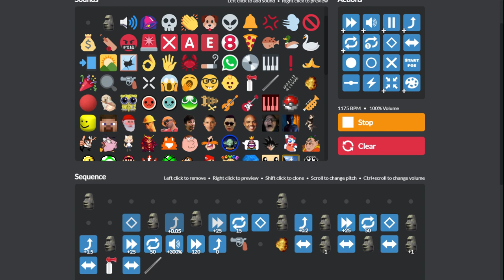Moai Nuclear Bomb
This is a video is a video about a Moai Nuclear Bomb 🗿🗿🗿🗿🗿🗿🗿🗿🗿🗿🗿🗿🗿🗿🗿🗿🗿🗿🗿🗿🗿🗿🗿🗿🗿🗿🗿🗿🗿🗿🗿🗿🗿🗿🗿🗿🗿🗿🗿🗿🗿🗿🗿🗿🗿🗿🗿🗿🗿🗿🗿🗿🗿🗿🗿🗿🗿🗿🗿🗿🗿🗿🗿🗿🗿🗿🗿🗿🗿🗿🗿🗿🗿🗿🗿🗿🗿🗿🗿🗿🗿🗿🗿🗿🗿🗿🗿🗿🗿🗿🗿🗿🗿🗿🗿🗿🗿🗿🗿🗿🗿🗿🗿🗿🗿🗿🗿🗿🗿🗿🗿🗿🗿🗿🗿🗿🗿🗿🗿🗿🗿🗿🗿🗿🗿🗿🗿🗿🗿🗿🗿🗿🗿🗿🗿🗿🗿🗿🗿🗿🗿🗿🗿🗿🗿🗿🗿🗿🗿🗿🗿🗿🗿🗿🗿🗿🗿🗿🗿🗿🗿🗿🗿🗿🗿🗿🗿🗿🗿🗿🗿🗿🗿🗿🗿🗿🗿🗿🗿🗿🗿🗿🗿🗿🗿🗿🗿🗿🗿🗿🗿🗿🗿🗿🗿🗿🗿🗿🗿🗿🗿🗿🗿🗿🗿🗿🗿🗿🗿🗿🗿🗿🗿🗿🗿🗿🗿🗿🗿🗿🗿🗿🗿🗿🗿🗿🗿🗿🗿🗿🗿🗿🗿🗿🗿🗿🗿🗿🗿🗿🗿🗿🗿🗿🗿🗿🗿🗿🗿🗿🗿🗿🗿🗿🗿🗿🗿🗿🗿🗿🗿🗿🗿🗿🗿🗿🗿🗿🗿🗿🗿🗿🗿🗿🗿🗿🗿🗿🗿🗿🗿🗿🗿🗿🗿🗿🗿🗿🗿🗿🗿🗿🗿🗿🗿🗿🗿🗿🗿🗿🗿🗿🗿🗿🗿🗿🗿🗿🗿🗿🗿🗿🗿🗿🗿🗿🗿🗿🗿🗿🗿🗿🗿🗿🗿🗿🗿🗿🗿🗿🗿🗿🗿🗿🗿🗿🗿🗿🗿🗿🗿🗿🗿🗿🗿🗿🗿🗿🗿🗿🗿🗿🗿🗿🗿🗿🗿🗿🗿🗿🗿🗿🗿🗿🗿🗿🗿🗿🗿🗿🗿🗿🗿🗿🗿🗿🗿🗿🗿🗿🗿🗿🗿🗿🗿🗿🗿🗿🗿🗿🗿🗿🗿🗿🗿🗿🗿🗿🗿🗿🗿🗿🗿🗿🗿🗿🗿🗿🗿🗿🗿🗿🗿🗿🗿🗿🗿🗿🗿🗿🗿🗿🗿🗿🗿🗿🗿🗿🗿🗿🗿🗿🗿🗿🗿🗿🗿🗿🗿🗿🗿🗿🗿🗿🗿🗿🗿🗿🗿🗿🗿🗿🗿🗿🗿🗿🗿🗿🗿🗿🗿🗿🗿🗿🗿🗿🗿🗿🗿🗿🗿🗿🗿🗿🗿🗿🗿🗿🗿🗿🗿🗿🗿🗿🗿🗿🗿🗿🗿🗿🗿🗿🗿🗿🗿🗿🗿🗿🗿🗿🗿🗿🗿🗿🗿🗿🗿🗿🗿🗿🗿🗿🗿🗿🗿🗿🗿🗿🗿🗿🗿🗿🗿🗿🗿🗿🗿🗿🗿🗿🗿🗿🗿🗿🗿🗿🗿🗿🗿🗿🗿🗿🗿🗿🗿🗿🗿🗿🗿🗿🗿🗿🗿🗿🗿🗿🗿🗿🗿🗿🗿🗿🗿🗿🗿🗿🗿🗿🗿🗿🗿🗿🗿🗿🗿🗿🗿🗿🗿🗿🗿🗿🗿🗿🗿🗿🗿🗿🗿🗿🗿🗿🗿🗿🗿🗿🗿🗿🗿🗿🗿🗿🗿🗿🗿🗿🗿🗿🗿🗿🗿🗿🗿🗿🗿🗿🗿🗿🗿🗿🗿🗿🗿🗿🗿🗿🗿🗿🗿🗿🗿🗿🗿🗿🗿🗿🗿🗿🗿🗿🗿🗿🗿🗿🗿🗿🗿🗿🗿🗿🗿🗿🗿🗿🗿🗿🗿🗿🗿🗿🗿🗿🗿🗿🗿🗿🗿🗿🗿🗿🗿🗿🗿🗿🗿🗿🗿🗿🗿🗿🗿🗿🗿🗿🗿🗿🗿🗿🗿🗿🗿🗿🗿🗿🗿🗿🗿🗿🗿🗿🗿🗿🗿🗿🗿🗿🗿🗿🗿🗿🗿🗿🗿🗿🗿🗿🗿🗿🗿🗿🗿🗿🗿🗿🗿🗿🗿🗿🗿🗿🗿🗿🗿🗿🗿🗿🗿🗿🗿🗿🗿🗿🗿🗿🗿🗿🗿🗿🗿🗿🗿🗿🗿🗿🗿🗿🗿🗿🗿🗿🗿🗿🗿🗿🗿🗿🗿🗿🗿🗿🗿🗿🗿🗿🗿🗿🗿🗿🗿🗿🗿🗿🗿🗿🗿🗿🗿🗿🗿🗿🗿🗿🗿🗿🗿🗿🗿🗿🗿🗿🗿🗿🗿🗿🗿🗿🗿🗿🗿🗿🗿🗿🗿🗿🗿🗿🗿🗿🗿🗿🗿🗿🗿🗿🗿🗿🗿🗿🗿🗿🗿🗿🗿🗿🗿🗿🗿🗿🗿🗿🗿🗿🗿🗿🗿🗿🗿🗿🗿🗿🗿🗿🗿🗿🗿🗿🗿🗿🗿🗿🗿🗿🗿🗿🗿🗿🗿🗿🗿🗿🗿🗿🗿🗿🗿🗿🗿🗿🗿🗿🗿🗿🗿🗿🗿🗿🗿🗿🗿🗿🗿🗿🗿🗿🗿🗿🗿🗿🗿🗿🗿🗿🗿🗿🗿🗿🗿🗿🗿🗿🗿🗿🗿🗿🗿🗿🗿🗿🗿🗿🗿🗿🗿🗿🗿🗿🗿🗿🗿🗿🗿🗿🗿🗿🗿🗿🗿🗿🗿🗿🗿🗿🗿🗿🗿🗿🗿🗿🗿🗿🗿🗿🗿🗿🗿🗿🗿🗿🗿🗿🗿🗿🗿🗿🗿🗿🗿🗿🗿🗿🗿🗿🗿🗿🗿🗿🗿🗿🗿🗿🗿🗿🗿🗿🗿🗿🗿🗿🗿🗿🗿🗿🗿🗿🗿🗿🗿🗿🗿🗿🗿🗿🗿🗿🗿🗿🗿🗿🗿🗿🗿🗿🗿🗿🗿🗿🗿🗿🗿🗿🗿🗿🗿🗿🗿🗿🗿🗿🗿🗿🗿🗿🗿🗿🗿🗿🗿🗿🗿🗿🗿🗿🗿🗿🗿🗿🗿🗿🗿🗿🗿🗿🗿🗿🗿🗿🗿🗿🗿🗿🗿🗿🗿🗿🗿🗿🗿🗿🗿🗿🗿🗿🗿🗿🗿🗿🗿🗿🗿🗿🗿🗿🗿🗿🗿🗿🗿🗿🗿🗿🗿🗿🗿🗿🗿🗿🗿🗿🗿🗿🗿🗿🗿🗿🗿🗿🗿🗿🗿🗿🗿🗿🗿🗿🗿🗿🗿🗿🗿🗿🗿🗿🗿🗿🗿🗿🗿🗿🗿🗿🗿🗿🗿🗿🗿🗿🗿🗿🗿🗿🗿🗿🗿🗿🗿🗿🗿🗿🗿🗿🗿🗿🗿🗿🗿🗿🗿🗿🗿🗿🗿🗿🗿🗿🗿🗿🗿🗿🗿🗿🗿🗿🗿🗿🗿🗿🗿🗿🗿🗿🗿🗿🗿🗿🗿🗿🗿🗿🗿🗿🗿🗿🗿🗿🗿🗿🗿🗿🗿🗿🗿🗿🗿🗿🗿🗿🗿🗿🗿🗿🗿🗿🗿🗿🗿🗿🗿🗿🗿🗿🗿🗿🗿🗿🗿🗿🗿🗿🗿🗿🗿🗿🗿🗿🗿🗿🗿🗿🗿🗿🗿🗿🗿🗿🗿🗿🗿🗿🗿🗿🗿🗿🗿🗿🗿🗿🗿🗿🗿🗿🗿🗿🗿🗿🗿🗿🗿🗿🗿🗿🗿🗿🗿🗿🗿🗿🗿🗿🗿🗿🗿🗿🗿🗿🗿🗿🗿🗿🗿🗿🗿🗿🗿🗿🗿🗿🗿🗿🗿🗿🗿🗿🗿🗿🗿🗿🗿🗿🗿🗿🗿🗿🗿🗿🗿🗿🗿🗿🗿🗿🗿🗿🗿🗿🗿🗿🗿🗿🗿🗿🗿🗿🗿🗿🗿🗿🗿🗿🗿🗿🗿🗿🗿🗿🗿🗿🗿🗿🗿🗿🗿🗿🗿🗿🗿🗿🗿🗿🗿🗿🗿🗿🗿🗿🗿🗿🗿🗿🗿🗿🗿🗿🗿🗿🗿🗿🗿🗿🗿🗿🗿🗿🗿🗿🗿🗿🗿🗿🗿🗿🗿🗿🗿🗿🗿🗿🗿🗿🗿🗿🗿🗿🗿🗿🗿🗿🗿🗿🗿🗿🗿🗿🗿🗿🗿🗿🗿🗿🗿🗿🗿🗿🗿🗿🗿🗿🗿🗿🗿🗿🗿🗿🗿🗿🗿🗿🗿🗿🗿🗿🗿🗿🗿🗿🗿🗿🗿🗿🗿🗿🗿🗿🗿🗿🗿🗿🗿🗿🗿🗿🗿🗿🗿🗿🗿🗿🗿🗿🗿🗿🗿🗿🗿🗿🗿🗿🗿🗿🗿🗿🗿🗿🗿🗿🗿🗿🗿🗿🗿🗿🗿🗿🗿🗿🗿🗿🗿🗿🗿🗿🗿🗿🗿🗿🗿🗿🗿🗿🗿🗿🗿🗿🗿🗿🗿🗿🗿🗿🗿🗿🗿🗿🗿🗿🗿🗿🗿🗿🗿🗿🗿🗿🗿🗿🗿🗿🗿🗿🗿🗿🗿🗿🗿🗿🗿🗿🗿🗿🗿🗿🗿🗿🗿🗿🗿🗿🗿🗿🗿🗿🗿🗿🗿🗿🗿🗿🗿🗿🗿🗿🗿🗿🗿🗿🗿🗿🗿🗿🗿🗿🗿🗿🗿🗿🗿🗿🗿🗿🗿🗿🗿🗿🗿🗿🗿🗿🗿🗿🗿🗿🗿🗿🗿🗿🗿🗿🗿🗿🗿🗿🗿🗿🗿🗿🗿🗿🗿🗿🗿🗿🗿🗿🗿🗿🗿🗿🗿🗿🗿🗿🗿🗿🗿🗿🗿🗿🗿🗿🗿🗿🗿🗿🗿🗿🗿🗿🗿🗿🗿🗿🗿🗿🗿🗿🗿🗿🗿🗿🗿🗿🗿🗿🗿🗿🗿🗿🗿🗿🗿🗿🗿🗿🗿🗿🗿🗿🗿🗿🗿🗿🗿🗿🗿🗿🗿🗿🗿🗿🗿🗿🗿🗿🗿🗿🗿🗿🗿🗿🗿🗿🗿🗿🗿🗿🗿🗿🗿🗿🗿🗿🗿🗿🗿🗿🗿🗿🗿🗿🗿🗿🗿🗿🗿🗿🗿🗿🗿🗿🗿🗿🗿🗿🗿🗿🗿🗿🗿🗿🗿🗿🗿🗿🗿🗿🗿🗿🗿🗿🗿🗿🗿🗿🗿🗿🗿🗿🗿🗿🗿🗿🗿🗿🗿🗿🗿🗿🗿🗿🗿🗿🗿🗿🗿🗿🗿🗿🗿🗿🗿🗿🗿🗿🗿🗿🗿🗿🗿🗿🗿🗿🗿🗿🗿🗿🗿🗿🗿🗿🗿🗿🗿🗿🗿🗿🗿🗿🗿🗿🗿🗿🗿🗿🗿🗿🗿🗿🗿🗿🗿🗿🗿🗿🗿🗿🗿🗿🗿🗿🗿🗿🗿🗿🗿🗿🗿🗿🗿🗿🗿🗿🗿🗿🗿🗿🗿🗿🗿🗿🗿🗿🗿🗿🗿🗿🗿🗿🗿🗿🗿🗿🗿🗿🗿🗿🗿🗿🗿🗿🗿🗿🗿🗿🗿🗿🗿🗿🗿🗿🗿🗿🗿🗿🗿🗿🗿🗿🗿🗿🗿🗿🗿🗿🗿🗿🗿🗿🗿🗿🗿🗿🗿🗿🗿🗿🗿🗿🗿🗿🗿🗿🗿🗿🗿🗿🗿🗿🗿🗿🗿🗿🗿🗿🗿🗿🗿🗿🗿🗿🗿🗿🗿🗿🗿🗿🗿🗿🗿🗿🗿🗿🗿🗿🗿🗿🗿🗿🗿🗿🗿🗿🗿🗿🗿🗿🗿🗿🗿🗿🗿🗿🗿🗿🗿🗿🗿🗿🗿🗿🗿🗿🗿🗿🗿🗿🗿🗿🗿🗿🗿🗿🗿🗿🗿🗿🗿🗿🗿🗿🗿🗿🗿🗿🗿🗿🗿🗿🗿🗿🗿🗿🗿🗿🗿🗿🗿🗿🗿🗿🗿🗿🗿🗿🗿🗿🗿🗿🗿🗿🗿🗿🗿🗿🗿🗿🗿🗿🗿🗿🗿🗿🗿🗿🗿🗿🗿🗿🗿🗿🗿🗿🗿🗿🗿🗿🗿🗿🗿🗿🗿🗿🗿🗿🗿🗿🗿🗿🗿🗿🗿🗿🗿🗿🗿🗿🗿🗿🗿🗿🗿🗿🗿🗿🗿🗿🗿🗿🗿🗿🗿🗿🗿🗿🗿🗿🗿🗿🗿🗿🗿🗿🗿🗿🗿🗿🗿🗿🗿🗿🗿🗿🗿🗿🗿🗿🗿🗿🗿🗿🗿🗿🗿🗿🗿🗿🗿🗿🗿🗿🗿🗿🗿🗿🗿🗿🗿🗿🗿🗿🗿🗿🗿🗿🗿🗿🗿🗿🗿🗿🗿🗿🗿🗿🗿🗿🗿🗿🗿🗿🗿🗿🗿🗿🗿🗿🗿🗿🗿🗿🗿🗿🗿🗿🗿🗿🗿🗿🗿🗿🗿🗿🗿🗿🗿🗿🗿🗿🗿🗿🗿🗿🗿🗿🗿🗿🗿🗿🗿🗿🗿🗿🗿🗿🗿🗿🗿🗿🗿🗿🗿🗿🗿🗿🗿🗿🗿🗿🗿🗿🗿🗿🗿🗿🗿🗿🗿🗿🗿🗿🗿🗿🗿🗿🗿🗿🗿🗿🗿🗿🗿🗿🗿🗿🗿🗿🗿🗿🗿🗿🗿🗿🗿🗿🗿🗿🗿🗿🗿🗿🗿🗿🗿🗿🗿🗿🗿🗿🗿🗿🗿🗿🗿🗿🗿🗿🗿🗿🗿🗿🗿🗿🗿🗿🗿🗿🗿🗿🗿🗿🗿🗿🗿🗿🗿🗿🗿🗿🗿🗿🗿🗿🗿🗿🗿🗿🗿🗿🗿🗿🗿🗿🗿🗿🗿🗿🗿🗿🗿🗿🗿🗿🗿🗿🗿🗿🗿🗿🗿🗿🗿🗿🗿🗿🗿🗿🗿🗿🗿🗿🗿🗿🗿🗿🗿🗿🗿🗿🗿🗿🗿🗿🗿🗿🗿🗿🗿🗿🗿🗿🗿🗿🗿🗿🗿🗿🗿🗿🗿🗿🗿🗿🗿🗿🗿🗿🗿🗿🗿🗿🗿🗿🗿🗿🗿🗿🗿🗿🗿🗿🗿🗿🗿🗿🗿🗿🗿🗿🗿🗿🗿🗿🗿🗿🗿🗿🗿🗿🗿🗿🗿🗿🗿🗿🗿🗿🗿🗿🗿🗿🗿🗿🗿🗿🗿🗿🗿🗿🗿🗿🗿🗿🗿🗿🗿🗿🗿🗿🗿🗿🗿🗿🗿🗿🗿🗿🗿🗿🗿🗿🗿🗿🗿🗿🗿🗿🗿🗿🗿🗿🗿🗿🗿🗿🗿🗿🗿🗿🗿🗿🗿🗿🗿🗿🗿🗿🗿🗿🗿🗿🗿🗿🗿🗿🗿🗿🗿🗿🗿🗿🗿🗿🗿🗿🗿🗿🗿🗿🗿🗿🗿🗿🗿🗿🗿🗿🗿🗿🗿🗿🗿🗿🗿🗿🗿🗿🗿🗿🗿🗿🗿🗿🗿🗿🗿🗿🗿🗿🗿🗿🗿🗿🗿🗿🗿🗿🗿🗿🗿🗿🗿🗿🗿🗿🗿🗿🗿🗿🗿🗿🗿🗿🗿🗿🗿🗿🗿🗿🗿🗿🗿🗿🗿🗿🗿🗿🗿🗿🗿🗿🗿🗿🗿🗿🗿🗿🗿🗿🗿🗿🗿🗿🗿🗿🗿🗿🗿🗿🗿🗿🗿🗿🗿🗿🗿🗿🗿🗿🗿🗿🗿🗿🗿🗿🗿🗿🗿🗿🗿🗿🗿🗿🗿🗿🗿🗿🗿🗿🗿🗿🗿🗿🗿🗿🗿🗿🗿🗿🗿🗿🗿🗿🗿🗿🗿🗿🗿🗿🗿🗿🗿🗿🗿🗿🗿🗿🗿🗿🗿🗿🗿🗿🗿🗿🗿🗿🗿🗿🗿🗿🗿🗿🗿🗿🗿🗿🗿🗿🗿🗿🗿🗿🗿🗿🗿🗿🗿🗿🗿🗿🗿🗿🗿🗿🗿🗿🗿🗿🗿🗿🗿🗿🗿🗿🗿🗿🗿🗿🗿🗿🗿🗿🗿🗿🗿🗿🗿🗿🗿🗿🗿🗿🗿🗿🗿🗿🗿🗿🗿🗿🗿🗿🗿🗿🗿🗿🗿🗿🗿🗿🗿🗿🗿🗿🗿🗿🗿🗿🗿🗿🗿🗿🗿🗿🗿🗿🗿🗿🗿🗿🗿🗿🗿🗿🗿🗿🗿🗿🗿🗿🗿🗿🗿🗿🗿🗿🗿🗿🗿🗿🗿🗿🗿🗿🗿🗿🗿🗿🗿🗿🗿🗿🗿🗿🗿🗿🗿🗿🗿🗿🗿🗿🗿🗿🗿🗿🗿🗿🗿🗿🗿🗿🗿🗿🗿🗿🗿🗿🗿🗿🗿🗿🗿🗿🗿🗿🗿🗿🗿🗿🗿🗿🗿🗿🗿🗿🗿🗿🗿🗿🗿🗿🗿🗿🗿🗿🗿🗿🗿🗿🗿🗿🗿🗿🗿🗿🗿🗿🗿🗿🗿🗿🗿🗿🗿🗿🗿🗿🗿🗿🗿🗿🗿🗿🗿🗿🗿🗿🗿🗿🗿🗿🗿🗿🗿🗿🗿🗿🗿🗿🗿🗿🗿🗿🗿🗿🗿🗿🗿🗿🗿🗿🗿🗿🗿🗿🗿🗿🗿🗿🗿🗿🗿🗿🗿🗿🗿🗿🗿🗿🗿🗿🗿🗿🗿🗿🗿🗿🗿🗿🗿🗿🗿🗿🗿🗿🗿🗿🗿🗿🗿🗿🗿🗿🗿🗿🗿🗿🗿🗿🗿🗿🗿🗿🗿🗿🗿🗿🗿🗿🗿🗿🗿🗿🗿🗿🗿🗿🗿🗿🗿🗿🗿🗿🗿🗿🗿🗿🗿🗿🗿🗿🗿🗿🗿🗿🗿🗿🗿🗿🗿🗿🗿🗿🗿🗿🗿🗿🗿🗿🗿🗿🗿🗿🗿🗿🗿🗿🗿🗿🗿🗿🗿🗿🗿🗿🗿🗿🗿🗿🗿🗿🗿🗿🗿🗿🗿🗿🗿🗿🗿🗿🗿🗿🗿🗿🗿🗿🗿🗿🗿🗿🗿🗿🗿🗿🗿🗿🗿🗿🗿🗿🗿🗿🗿🗿🗿🗿🗿🗿🗿🗿🗿🗿🗿🗿🗿🗿🗿🗿🗿🗿🗿🗿🗿🗿🗿🗿🗿🗿🗿🗿🗿🗿🗿🗿🗿🗿🗿🗿🗿🗿🗿🗿🗿🗿🗿🗿🗿🗿🗿🗿🗿🗿🗿🗿🗿🗿🗿🗿🗿🗿🗿🗿🗿🗿🗿🗿🗿🗿🗿🗿🗿🗿🗿🗿🗿🗿🗿🗿🗿🗿🗿🗿🗿🗿🗿🗿🗿🗿🗿🗿🗿🗿🗿🗿🗿🗿🗿🗿🗿🗿🗿🗿🗿🗿🗿🗿🗿🗿🗿🗿🗿🗿🗿🗿🗿🗿🗿🗿🗿🗿🗿🗿🗿🗿🗿🗿🗿🗿🗿🗿🗿🗿🗿🗿🗿🗿🗿🗿🗿🗿🗿🗿🗿🗿🗿🗿🗿🗿🗿🗿🗿🗿🗿🗿🗿🗿🗿🗿🗿🗿🗿🗿🗿🗿🗿🗿🗿🗿🗿🗿🗿🗿🗿🗿🗿🗿🗿🗿🗿🗿🗿🗿🗿🗿🗿🗿🗿🗿🗿🗿🗿🗿🗿🗿🗿🗿🗿🗿🗿🗿🗿🗿🗿🗿🗿🗿🗿🗿🗿🗿🗿🗿🗿🗿🗿🗿🗿🗿🗿🗿🗿🗿🗿🗿🗿🗿🗿🗿🗿🗿🗿🗿🗿🗿🗿🗿🗿🗿🗿🗿🗿🗿🗿🗿🗿🗿🗿🗿🗿🗿🗿🗿🗿🗿🗿🗿🗿🗿🗿🗿🗿🗿🗿🗿🗿🗿🗿🗿🗿🗿🗿🗿🗿🗿🗿🗿🗿🗿🗿🗿🗿🗿🗿🗿🗿🗿🗿🗿🗿🗿🗿🗿🗿🗿🗿🗿🗿🗿🗿🗿🗿🗿🗿🗿🗿🗿🗿🗿🗿🗿🗿🗿🗿🗿🗿🗿🗿🗿🗿🗿🗿🗿🗿🗿🗿🗿🗿🗿🗿🗿🗿🗿🗿🗿🗿🗿🗿🗿🗿🗿🗿🗿🗿🗿🗿🗿🗿🗿🗿🗿🗿🗿🗿🗿🗿🗿🗿🗿🗿🗿🗿🗿🗿🗿🗿🗿🗿🗿🗿🗿🗿🗿🗿🗿🗿🗿🗿🗿🗿🗿🗿🗿🗿🗿🗿🗿🗿🗿🗿🗿🗿🗿🗿🗿🗿🗿🗿🗿🗿🗿🗿🗿🗿🗿🗿🗿🗿🗿🗿🗿🗿🗿🗿🗿🗿🗿🗿🗿🗿🗿🗿🗿🗿🗿🗿🗿🗿🗿🗿🗿🗿🗿🗿🗿🗿🗿🗿🗿🗿🗿🗿🗿🗿🗿🗿🗿🗿🗿🗿🗿🗿🗿🗿🗿🗿🗿🗿🗿🗿🗿🗿🗿🗿🗿🗿🗿🗿🗿🗿🗿🗿🗿🗿🗿🗿🗿🗿🗿🗿🗿🗿🗿🗿🗿🗿🗿🗿🗿🗿🗿🗿🗿🗿🗿🗿🗿🗿🗿🗿🗿🗿🗿🗿🗿🗿🗿🗿🗿🗿🗿🗿🗿🗿🗿🗿🗿🗿🗿🗿🗿🗿🗿🗿🗿🗿🗿🗿🗿🗿🗿🗿🗿🗿🗿🗿🗿🗿🗿🗿🗿🗿🗿🗿🗿🗿🗿🗿🗿🗿🗿🗿🗿🗿🗿🗿🗿🗿🗿🗿🗿🗿🗿🗿🗿🗿🗿🗿🗿🗿🗿🗿🗿🗿🗿🗿🗿🗿🗿🗿🗿🗿🗿🗿🗿🗿🗿🗿🗿🗿🗿🗿🗿🗿🗿🗿🗿🗿🗿🗿🗿🗿🗿🗿🗿🗿🗿🗿🗿🗿🗿🗿🗿🗿🗿🗿🗿🗿🗿🗿🗿🗿🗿🗿🗿🗿🗿🗿🗿🗿🗿🗿🗿🗿🗿🗿🗿🗿🗿🗿🗿🗿🗿🗿🗿🗿🗿🗿🗿🗿🗿🗿🗿🗿🗿🗿🗿🗿🗿🗿🗿🗿🗿🗿🗿🗿🗿🗿🗿🗿🗿🗿🗿🗿🗿🗿🗿🗿🗿🗿🗿🗿🗿🗿🗿🗿🗿🗿🗿🗿🗿🗿🗿🗿🗿🗿🗿🗿🗿🗿🗿🗿🗿🗿🗿🗿🗿🗿🗿🗿🗿🗿🗿🗿🗿🗿🗿🗿🗿🗿🗿🗿🗿🗿🗿🗿🗿🗿🗿🗿🗿🗿🗿🗿🗿🗿🗿🗿🗿🗿🗿🗿🗿🗿🗿🗿🗿🗿🗿🗿🗿🗿🗿🗿🗿🗿🗿🗿🗿🗿🗿🗿🗿🗿🗿🗿🗿🗿🗿🗿🗿🗿🗿🗿🗿🗿🗿🗿🗿🗿🗿🗿🗿🗿🗿🗿🗿🗿🗿🗿🗿🗿🗿🗿🗿🗿🗿🗿🗿🗿🗿🗿🗿🗿🗿🗿🗿🗿🗿🗿🗿🗿🗿🗿🗿🗿🗿🗿🗿🗿🗿🗿🗿🗿🗿🗿🗿🗿🗿🗿🗿🗿🗿🗿🗿🗿🗿🗿🗿🗿🗿🗿🗿🗿🗿🗿🗿🗿🗿🗿🗿🗿🗿🗿🗿🗿🗿🗿🗿🗿🗿🗿🗿🗿🗿🗿🗿🗿🗿🗿🗿🗿🗿🗿🗿🗿🗿🗿🗿🗿🗿🗿🗿🗿🗿🗿🗿🗿🗿🗿🗿🗿🗿🗿🗿🗿🗿🗿🗿🗿🗿🗿🗿🗿🗿🗿🗿🗿🗿🗿🗿🗿🗿🗿🗿🗿🗿🗿🗿🗿🗿🗿🗿🗿🗿🗿🗿🗿🗿🗿🗿🗿🗿🗿🗿🗿🗿🗿🗿🗿🗿🗿🗿🗿🗿🗿🗿🗿🗿🗿🗿🗿🗿🗿🗿🗿🗿🗿🗿🗿🗿🗿🗿🗿🗿🗿🗿🗿🗿🗿🗿🗿🗿🗿🗿🗿🗿🗿🗿🗿🗿🗿🗿🗿🗿🗿🗿🗿🗿🗿🗿🗿🗿🗿🗿🗿🗿🗿🗿🗿🗿🗿🗿🗿🗿🗿🗿🗿🗿🗿🗿🗿🗿🗿🗿🗿🗿🗿🗿🗿🗿🗿🗿🗿🗿🗿🗿🗿🗿🗿🗿🗿🗿🗿🗿🗿🗿🗿🗿🗿🗿🗿🗿🗿🗿🗿🗿🗿🗿🗿🗿🗿🗿🗿🗿🗿🗿🗿🗿🗿🗿🗿🗿🗿🗿🗿🗿🗿🗿🗿🗿🗿🗿🗿🗿🗿🗿🗿🗿🗿🗿🗿🗿🗿🗿🗿🗿🗿🗿🗿🗿🗿🗿🗿🗿🗿🗿🗿🗿🗿🗿🗿🗿🗿🗿🗿🗿🗿🗿🗿🗿🗿🗿🗿🗿🗿🗿🗿🗿🗿🗿🗿🗿🗿🗿🗿🗿🗿🗿🗿🗿🗿🗿🗿🗿🗿🗿🗿🗿🗿🗿🗿🗿🗿🗿🗿🗿🗿🗿🗿🗿🗿🗿🗿🗿🗿🗿🗿🗿🗿🗿🗿🗿🗿🗿🗿🗿🗿🗿🗿🗿🗿🗿🗿🗿🗿🗿🗿🗿🗿🗿🗿🗿🗿🗿🗿🗿🗿🗿🗿🗿🗿🗿🗿🗿🗿🗿🗿🗿🗿🗿🗿🗿🗿🗿🗿🗿🗿🗿🗿🗿🗿🗿🗿🗿🗿🗿🗿🗿🗿🗿🗿🗿🗿🗿🗿🗿🗿🗿🗿🗿🗿🗿🗿🗿🗿🗿🗿🗿🗿🗿🗿🗿🗿🗿🗿🗿🗿🗿🗿🗿🗿🗿🗿🗿🗿🗿🗿🗿🗿🗿🗿🗿🗿🗿🗿🗿🗿🗿🗿🗿🗿🗿🗿🗿🗿🗿🗿🗿🗿🗿🗿🗿🗿🗿🗿🗿🗿🗿🗿🗿🗿🗿🗿🗿🗿🗿🗿🗿🗿🗿🗿🗿🗿🗿🗿🗿🗿🗿🗿🗿🗿🗿🗿🗿🗿🗿🗿🗿🗿🗿🗿🗿🗿🗿🗿🗿🗿🗿🗿🗿🗿🗿🗿🗿🗿🗿🗿🗿🗿🗿🗿🗿🗿🗿🗿🗿🗿🗿🗿🗿🗿🗿🗿🗿🗿🗿🗿🗿🗿🗿🗿🗿🗿🗿🗿🗿🗿🗿🗿🗿🗿🗿🗿🗿🗿🗿🗿🗿🗿🗿🗿🗿🗿🗿🗿🗿🗿🗿🗿🗿🗿🗿🗿🗿🗿🗿🗿🗿🗿🗿🗿🗿🗿🗿🗿🗿🗿🗿🗿🗿🗿🗿🗿🗿🗿🗿🗿🗿🗿🗿🗿🗿🗿🗿🗿🗿🗿🗿🗿🗿🗿🗿🗿🗿🗿🗿🗿🗿🗿🗿🗿🗿🗿🗿🗿🗿🗿🗿🗿🗿🗿🗿🗿🗿🗿🗿🗿🗿🗿🗿🗿🗿🗿🗿🗿🗿🗿🗿🗿🗿🗿🗿🗿🗿🗿🗿🗿🗿🗿🗿🗿🗿🗿🗿🗿🗿🗿🗿🗿🗿🗿🗿🗿🗿🗿🗿🗿🗿🗿🗿🗿🗿🗿🗿🗿🗿🗿🗿🗿🗿🗿🗿🗿🗿🗿🗿🗿🗿🗿🗿🗿🗿🗿🗿🗿🗿🗿🗿🗿🗿🗿🗿🗿🗿🗿🗿🗿🗿🗿🗿🗿🗿🗿🗿🗿🗿🗿🗿🗿🗿🗿🗿🗿🗿🗿🗿🗿🗿🗿🗿🗿🗿🗿🗿🗿🗿🗿🗿🗿🗿🗿🗿🗿🗿🗿🗿🗿🗿🗿🗿🗿🗿🗿🗿🗿🗿🗿🗿🗿🗿🗿🗿🗿🗿🗿🗿🗿🗿🗿🗿🗿🗿🗿🗿🗿🗿🗿🗿🗿🗿🗿🗿🗿🗿🗿🗿🗿🗿🗿🗿🗿🗿🗿🗿🗿🗿🗿🗿🗿🗿🗿🗿🗿🗿🗿🗿🗿🗿🗿🗿🗿🗿🗿🗿🗿🗿🗿🗿🗿🗿🗿🗿🗿🗿🗿🗿🗿🗿🗿🗿🗿🗿🗿🗿🗿🗿🗿🗿🗿🗿🗿🗿🗿🗿🗿🗿🗿🗿🗿🗿🗿🗿🗿🗿🗿🗿🗿🗿🗿🗿🗿🗿🗿🗿🗿🗿🗿🗿🗿🗿🗿🗿🗿🗿🗿🗿🗿🗿🗿🗿🗿🗿🗿🗿🗿🗿🗿🗿🗿🗿🗿🗿🗿🗿🗿🗿🗿🗿🗿🗿🗿🗿🗿🗿🗿🗿🗿🗿🗿🗿🗿🗿🗿🗿🗿🗿🗿🗿🗿🗿🗿🗿🗿🗿🗿🗿🗿🗿🗿🗿🗿🗿🗿🗿🗿🗿🗿🗿🗿🗿🗿🗿🗿🗿🗿🗿🗿🗿🗿🗿🗿🗿🗿🗿🗿🗿🗿🗿🗿🗿🗿🗿🗿🗿🗿🗿🗿🗿🗿🗿🗿🗿🗿🗿🗿🗿🗿🗿🗿🗿🗿🗿🗿🗿🗿🗿🗿🗿🗿🗿🗿🗿🗿🗿🗿🗿🗿🗿🗿🗿🗿🗿🗿🗿🗿🗿🗿🗿🗿🗿🗿🗿🗿🗿🗿🗿🗿🗿🗿🗿🗿🗿🗿🗿🗿🗿🗿🗿🗿🗿🗿🗿🗿🗿🗿🗿🗿🗿🗿🗿🗿🗿🗿🗿🗿🗿🗿🗿🗿🗿🗿🗿🗿🗿🗿🗿🗿🗿🗿🗿🗿🗿🗿🗿🗿🗿🗿🗿🗿🗿🗿🗿🗿🗿🗿🗿🗿🗿🗿🗿🗿🗿🗿🗿🗿🗿🗿